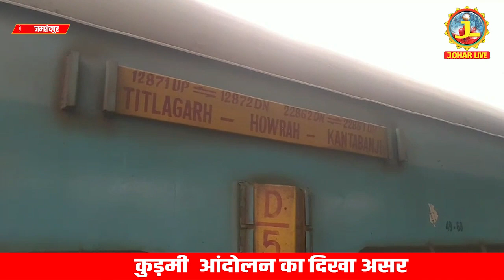कुड़मी आंदोलन का दिखा असर | टाटा मुंबई मार्ग पर कई ट्रेन डायवर्ट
कुड़मी  आंदोलन का दिखा असर
टाटा मुंबई मार्ग पर कई ट्रेन डायवर्ट

कुर्मी समाज के आंदोलन का असर टाटानगर रेलवे स्टेशन , जमशेदपुर |

हमारे यूट्यूब चैनल JOHAR LIVE पर आपका स्वागत है. यहां आपको मिलेगी  झारखंड/बिहार की लेटेस्ट खबरें, पॉलिटिकल उठापटक, मनोरंजन
की दुनिया, खेल-खिलाड़ी, फिल्म रिव्यू, एक्सक्लूसिव वीडियोज़ और सेलिब्रिटीज़ के साथ बातचीत और साथ ही बहुत कुछ.
Here you will find the latest news of  Jharkhand/Bihar,
political upheavals, world of entertainment, sportspersons, film reviews, exclusive videos
and interactions with celebrities and much more.

Impact / Effect  of  Kudmi / Kurmi  movement ( demand of inclusion of Kurmi caste / community in the Scheduled Tribe ) visible  on operation of trains on Tata Nagar railway station,

Passengers face a lot of problems blamed railway administration,
Railway operations were disrupted
blocked /jammed the railway track near Manoharpur,
Trains stopped at various places.
Tata Mumbai The route remained completely blocked,
many trains diverted on Tata Mumbai route.
Tata Howrah main route normal.
 Affected
South Bihar Express,
 Utkal Express,
 Itwari Express,
 Howrah Titlagarh Ispat Express was stopped since morning.
The route of Duronto Express was changed.
what is the other option?